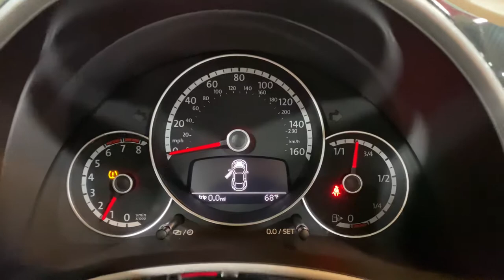2014 Volkswagen Beetle Turbo in Red